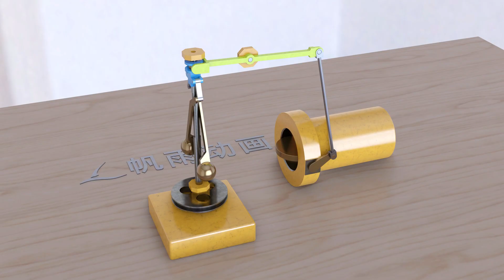Mechanism | How does a centrifugal governor work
离心调速器
centrifugal governor
base on Andreas Spelters's model: